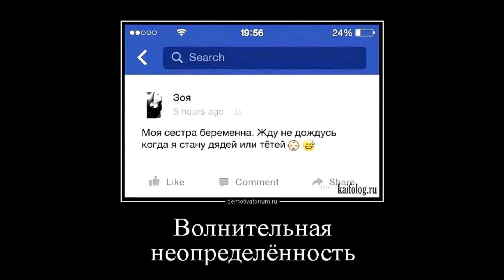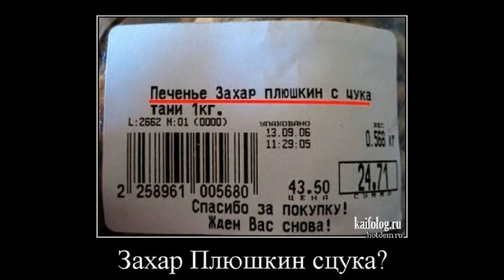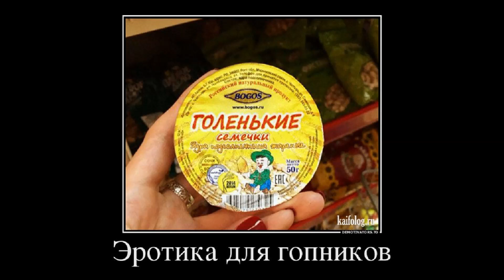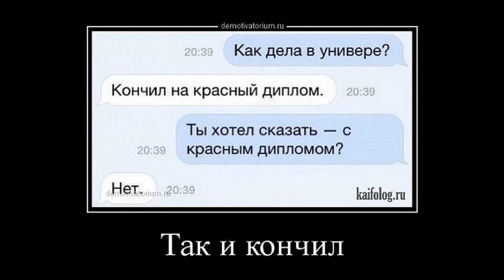Умом Россию не понять …4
Стихотворение было написано 28 ноября 1866 года и записано Тютчевым на клочке бумаги, который сейчас хранится в Пушкинском доме.
   В строке «Аршином общим не измерить» автор подчеркивает самобытность русского народа и русского менталитета, загадочность и непредсказуемость русской души, не укладывающиеся в общеевропейские представления и стереотипы поведения.
   По мнению Тютчева, именно удивительный образ мышления русского народа – залог того, что русский народ не погрязнет подобно европейцам в мещанских устремлениях, а всегда будет развиваться в любых, даже самых сложных условиях.